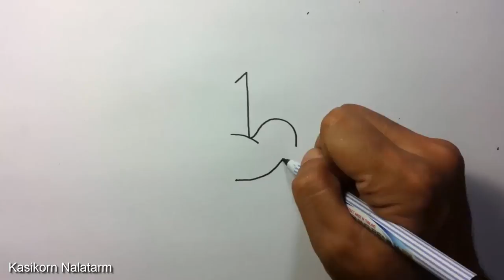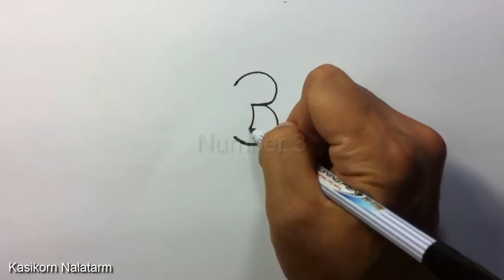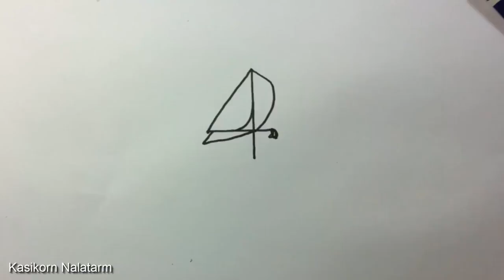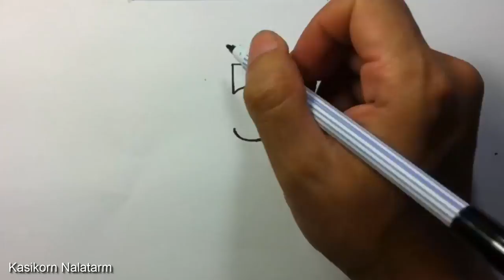Turn Numbers into Cartoon Birds